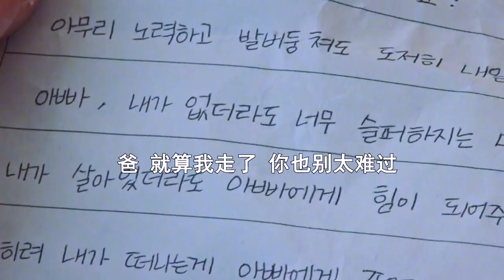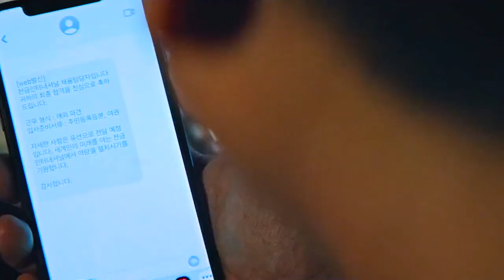解救任務升級，男主深入犯罪分子團伙